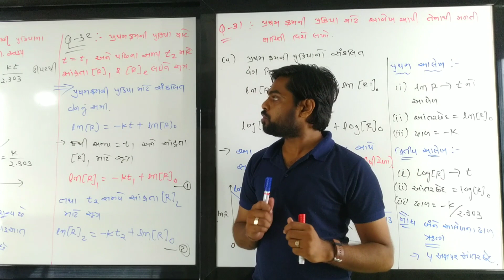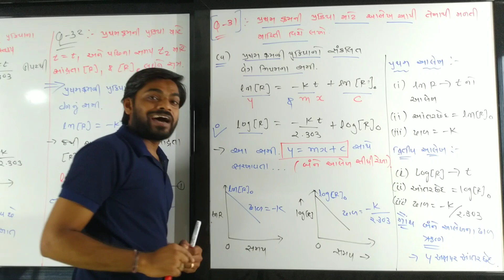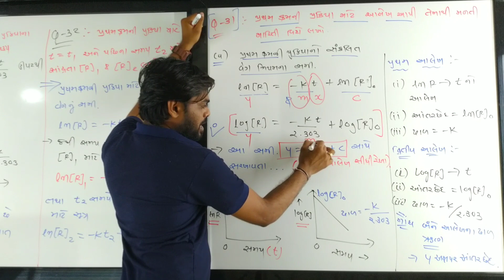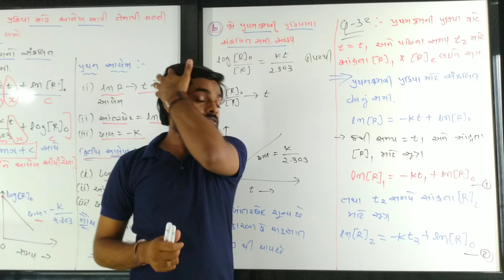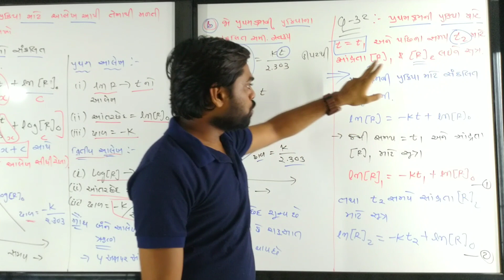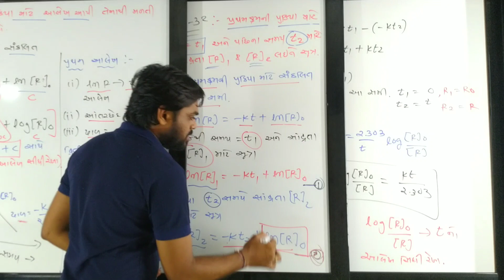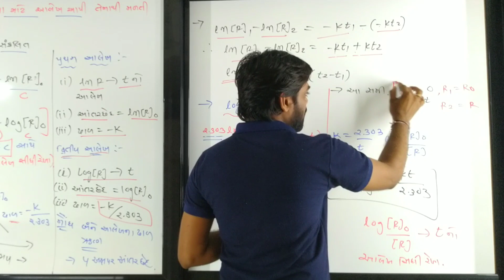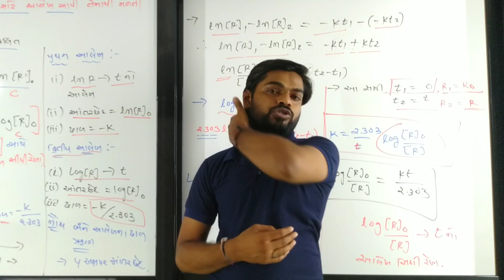chemical kinetics -13 રાસાયણિક ગતિકી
USE EARPHONE FOR BETTER EXPIRIENCE
|| SandeepSir || lecture  ||12th Science ||board || NCERT|| Chemistry
 ||jee and neet
hchemistry class 12,chemistry class 11 chapter 1,chemistry 101,chemistry class 12 chapter 1,
chemistry class 11,chemistry class 10,chemistry class 11 chapter 2,chemistry class 12 chapter 2,
chemistry atomic structure,chemistry alakh pandey,chemistry academy,chemistry answer key 2020,chemistry acid base and salt class 10,chemistry adda,chemistry atomic structure class 11,chemistry arvind arora,a chemistry point,a chemistry teacher jugaad to teach online classes wins praise,a chemistry grad student measures the performance of the new pump in his lab. the result is,
a chemistry student weighs out,a chemistry reference book lists the radius of the hydrogen atom as 1 angstrom,a chemistry class has six lab sessions,a chemistry student needs to standardize,a chemistry student weighs out of ascorbic acid,chemistry by vivek sir,chemistry by shipra mam,chemistry by kajal mam,chemistry basic knowledge,chemistry by bk pathak,chemistry basics,chemistry by mm sir,chemistry by wifistudy,b chemistry jaipur,dr b chemistry,v&b chemistry,ocr salters b chemistry,k v b chemistry,moumita b chemistry,ocr b chemistry a level,r&b chemistry,chemistry class 9,g o c chemistry,b.s.c chemistry 1st year,
b s c chemistry,vitamin c chemistry,b.s.c chemistry 3rd year,m.s.c chemistry,s.s.c chemistry chapter 3,y=mx+c chemistry,chemistry dabang,chemistry doubtnut,chemistry definition,
chemistry gk in hindi,chemistry gk in english,g chemistry by gaurav gupta,h s g chemistry,delta gchemistry,molly g chemistry,ali g chemistry,ms g chemistry,table g chemistry,